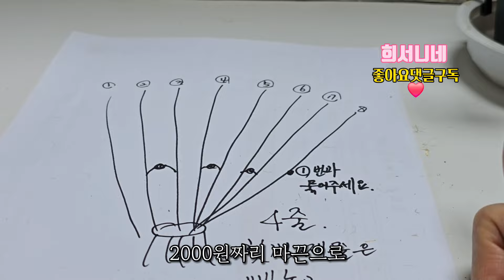마끈으로 행잉 화분 걸이 만들기#마끈#꽃